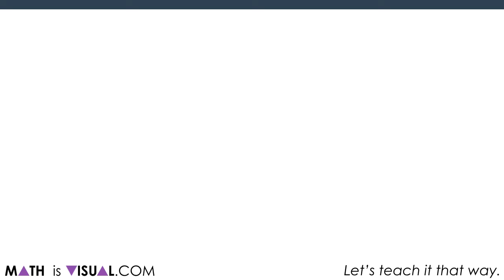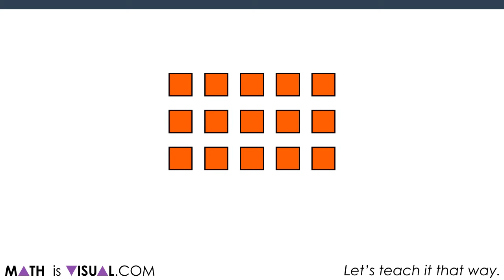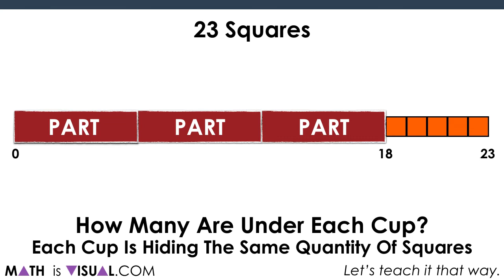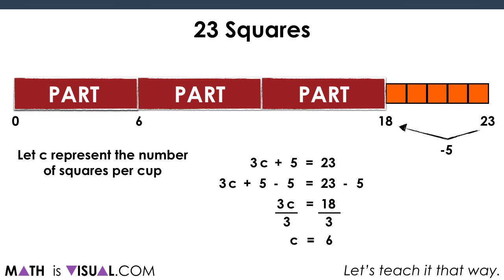Solving Two Step Equations Visually [Part 1] Math Is Visual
In this series of Math Is Visual Prompts, students are given the opportunity to start solving two-step equations with partitive division through the use of cups to hide "squares" or connecting cubes where the cups are acting as the "parts" or "groups" in partitive division.We also do our best to model this using the linear model of a number path (precursor to the number line) as well as abstractly using numbers and symbols.As always, the visuals provided as a consolidation are useful AFTER students are given the opportunity to work with these ideas concretely and after consolidating in the classroom through student work.Let's get started...